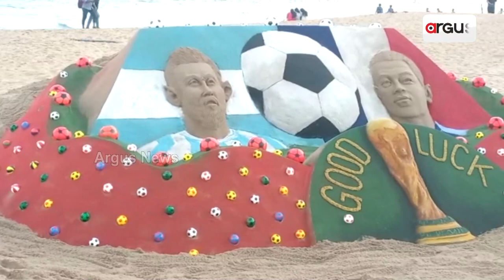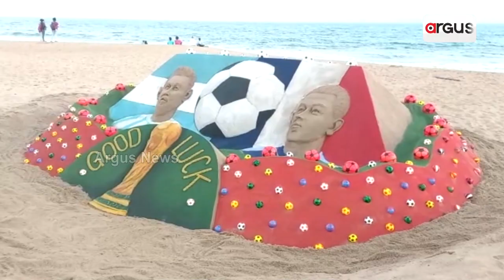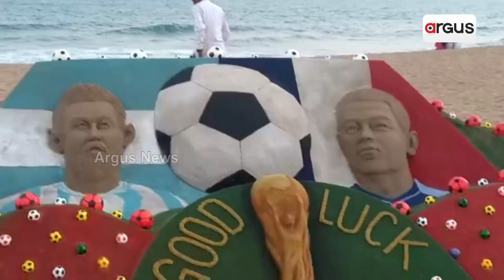ବାଲୁକା ଚିତ୍ରରେ ଗୁଡ ଲକ୍‌ ଫିଫା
ଆଜି ଫିଫା ବିଶ୍ବକପ ମହାମୁକାବିଲା । ଏନେଇ ପୁରୀ ବେଳାଭୁମିର ନୀଳାଦ୍ରି ବିଚ୍‌ରେ ବାଲୁକା ଚିତ୍ରରେ ଦୁଇ ଦେଶର ଖେଳାଳିଙ୍କୁ ଗୁଡଲକ କହିଛନ୍ତି ଆନ୍ତର୍ଜାତୀୟ ବାଲୁକା ଶିଳ୍ପୀ ସୁଦର୍ଶନ ପଟ୍ଟନାୟକ।